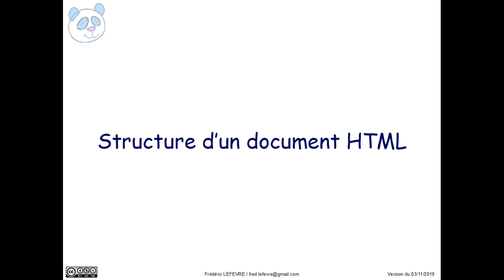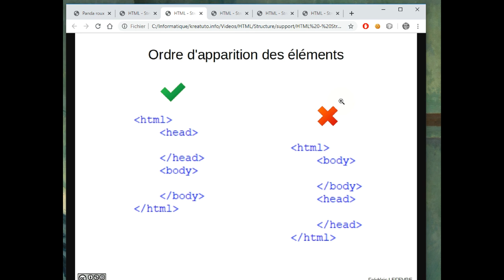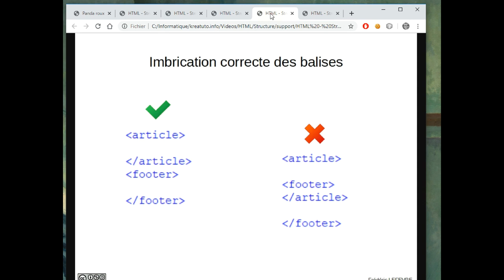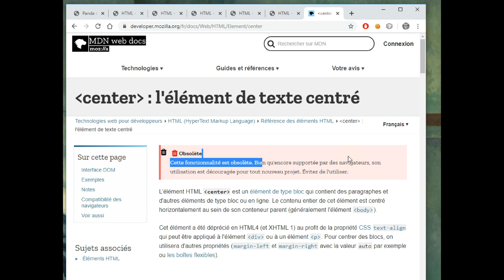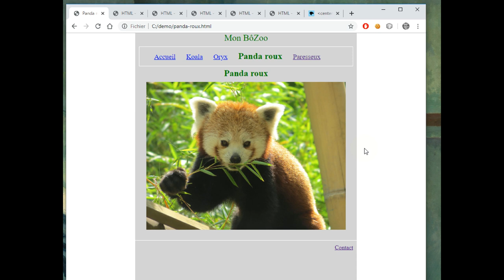Structure d'un document HTML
👉 Quelle est la structure d'un document HTML

📋 00:00 Quelle est la structure d'un document HTML
00:11 Présentation de la page exemple
00:50 La balise title
01:13 Ordre des éléments head et body
01:37 Ordre d'imbrication des éléments html et head
02:06 Imbrication correcte des éléments
02:45 Obsolescence des balises. Exemple de center
03:15 Accès à la documentation MDN à propos de HTML
03:56 Conclusion